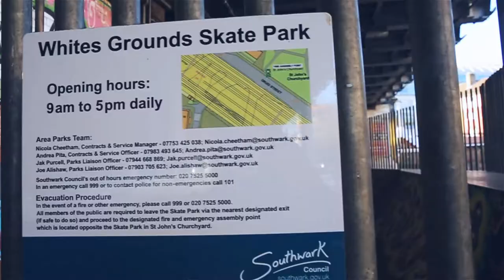Independent Leaders BTS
Independent Leader is fast becoming one of our favourite brands to not only work with but also to wear.  Their simple approach to design aesthetics is coupled with a high level of quality striking the perfect balance between the two. For their latest collection we go behind the scenes of their new campaign to document the day and to get a sneak peak of the new collection.

Head over to our site for the full article.